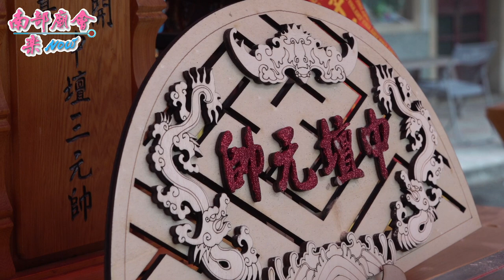1/31 【庄內路祭祈安大事，恭請開基中壇三元帥，迎接隊伍！ 過溝太子宮 (10：56)路邊看戲的ㄚ伯，坐在機車上，好像要起乩！】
屏東西勢覺善堂王天君 蕭聖君出巡本村祈安繞境